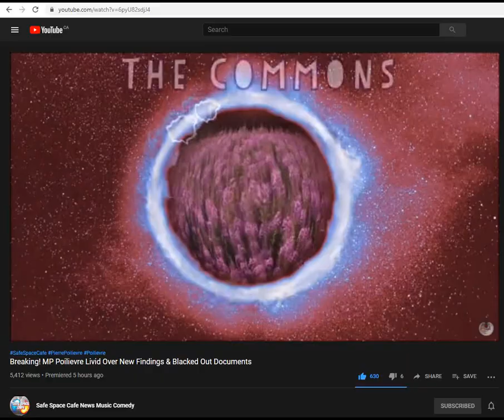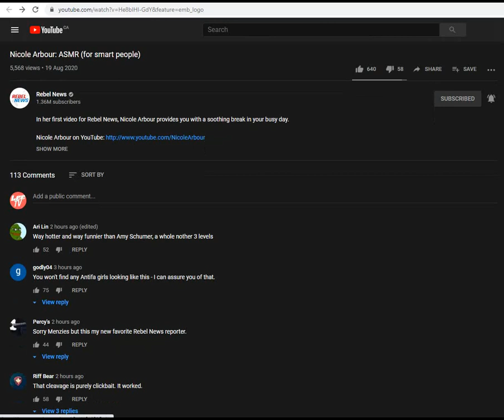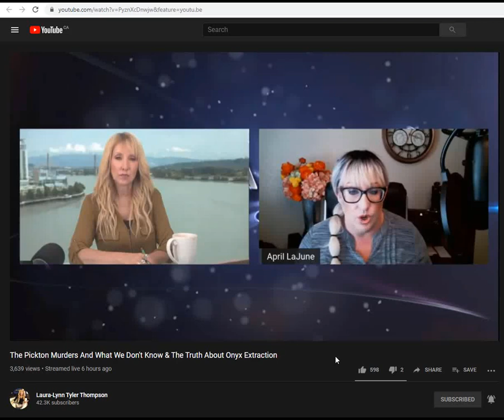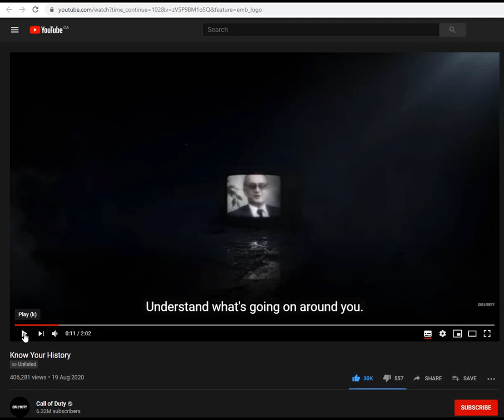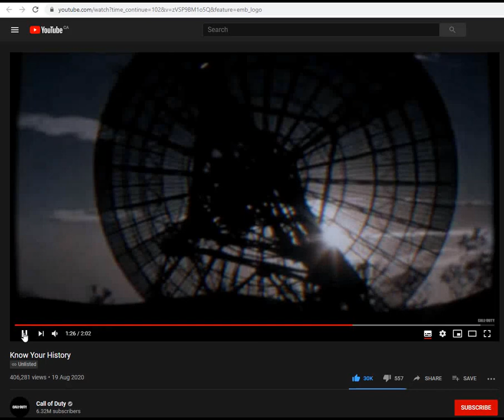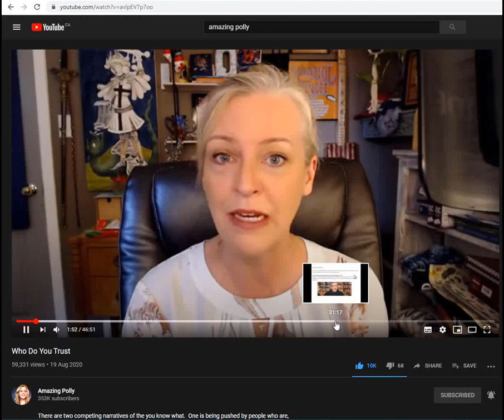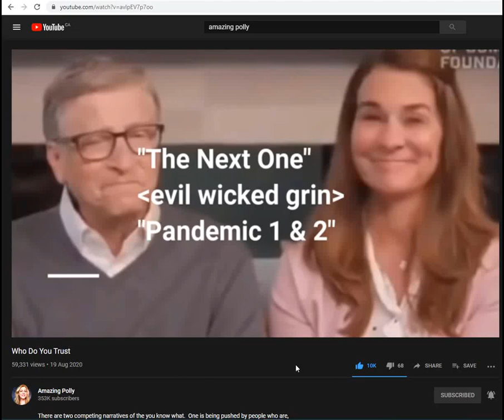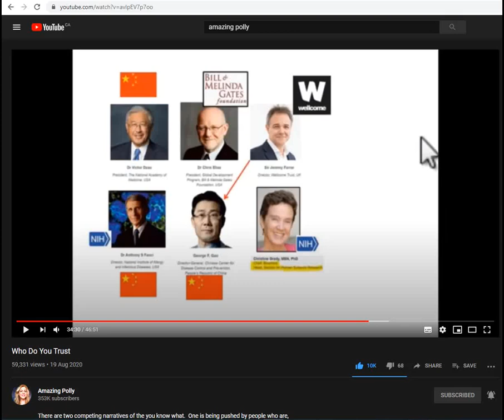Amazing Polly Yuri Bezmenov Call of Duty August 19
August 19 was an epic day for Canadians on YouTube!
Support me and this channel by e-transfer: See Amazing Polly Nicole Arbour / Rebel Media This is Reality Pierre Polievre vs WE Scandal and documents on Space Cafe Comedy Laura Lynn and April LaJeune and the Picton Farm Yuri Bezmenov: Know Your History (promo for Call of Duty Black Ops Cold War)